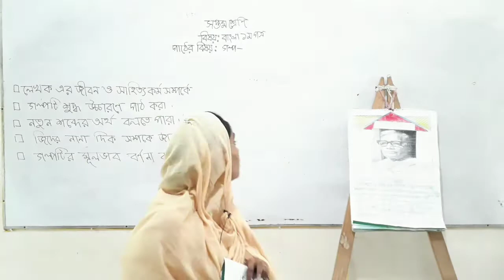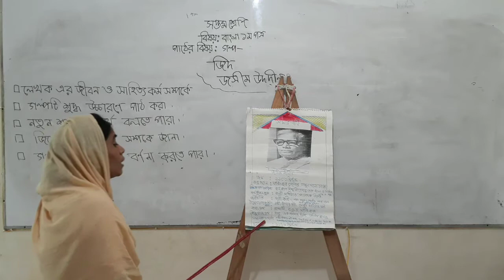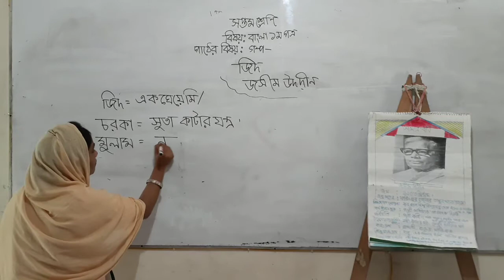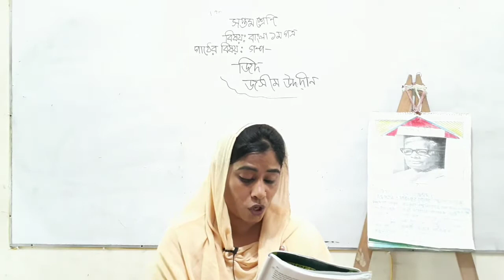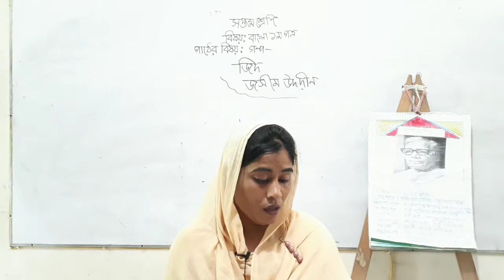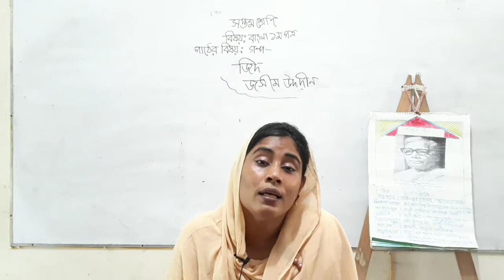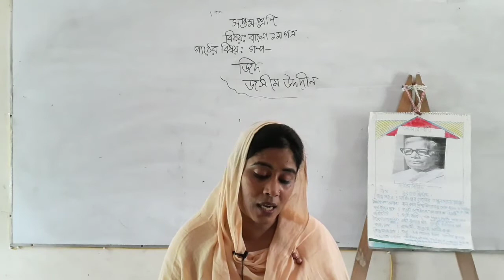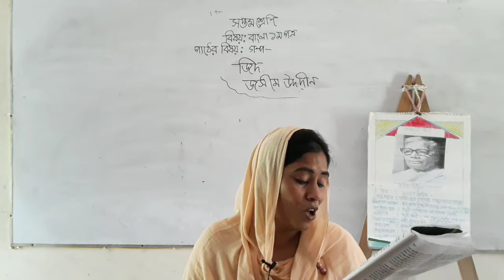৭ম বাংলা ১ম ২০২১।